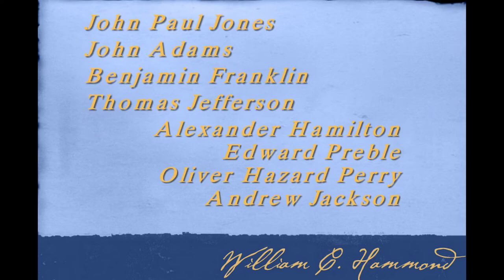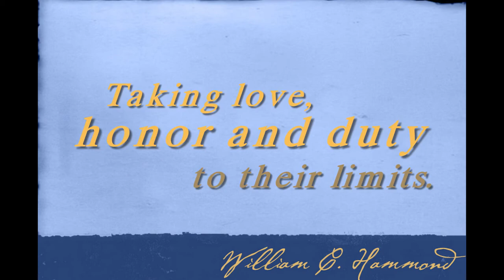The Cutler Family Chronicles Trailer - Updated for 2021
The Cutler Family Chronicles book trailer for historical fiction author William C. Hammond.

The Cutler Family Chronicles is a projected seven-book series profiling the best of American duty, honor and courage during the Age of Fighting Sail. Years covered in the series are 1774 to 1815, from the American Revolution to the Second Barbary War. All seven novels have as a backdrop the creation of the U.S. Navy and the emergence of the United States on the world stage.

'Breeze' from the audio CD 'Songs of a Sea Witch'